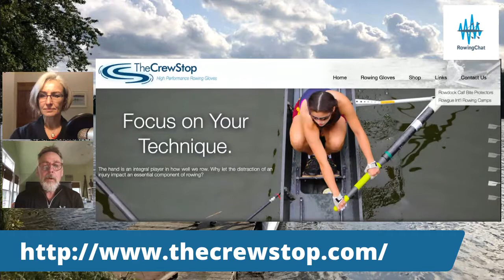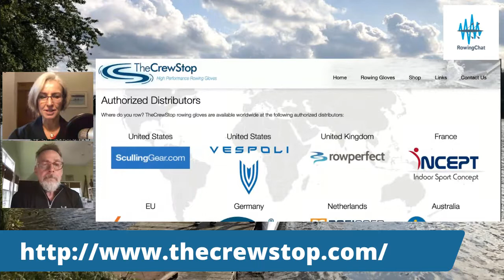The Crew Stop Rowing Gloves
The Crew Stop make the worlds first specialist rowing gloves.  Founded by Julie Baker, we discuss the intricate design process they used to make their classic rowing glove.

Timestamps to the interview:
1:00 Introduction and background in rowing
3:00 What does the Crew Stop sell?
4:00 Designing solutions to taping your fingers got us started
8:00 The challenge of getting the first design right and Concept Design Principles - materials conform to shapes
15:00 Consideration of elasticity in the fabric
17:50 Sweep versus sculling glove design.  Silicone pad print on the palm and fingers.
20:00 Ongoing developments included different velcro
21.10 New technology of polyester nano-fabrics.
24:30 NASA Fabric which stores body heat as you warm and releases it as you cool
27:40 The Paddle Glove - with 5 fingers
34:00 Caryn Davies uses The Crew Stop gloves
36:00 Manufacturing partner is in Connecticut and they make for Nike and Marmot
40:00 How to measure hand for snug glove fit
42:00 International distributors for The Crew Stop gloves
44:00 Common blister spot is the centre of the palm